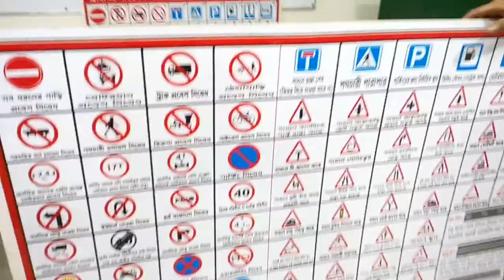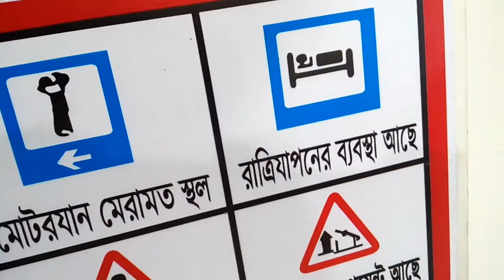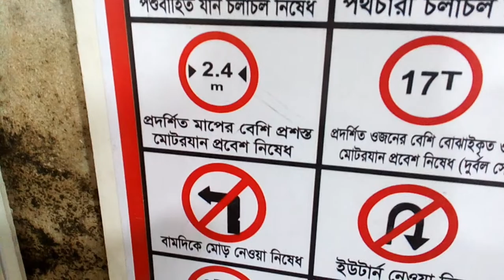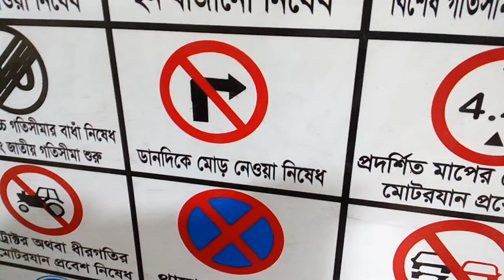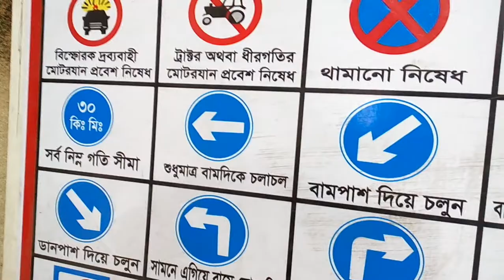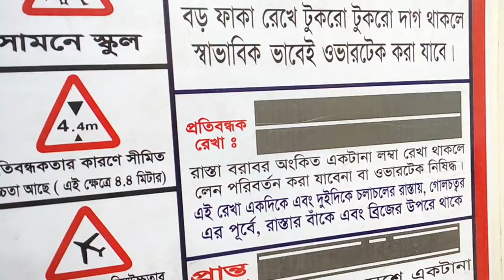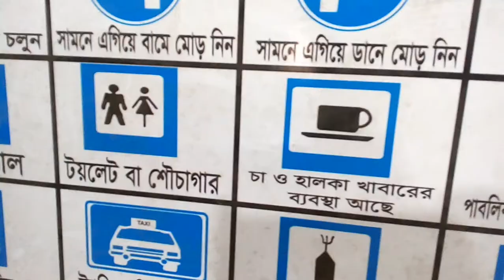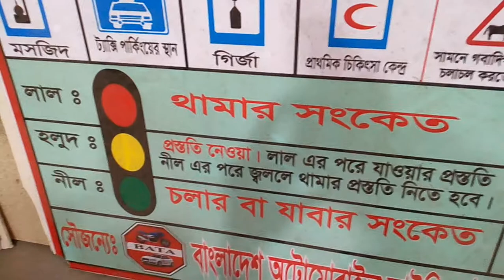মোটরযান ট্রাফিক সাইন Traffic sine vaiva Exam